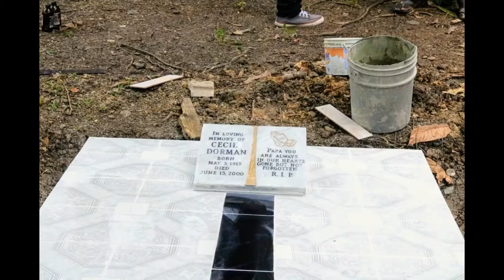VLOG: Jamaica - Part 3| Jonesies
Hi friends!

This is the last installment of our trip to Jamaica! We had such a good time and we didn't want to leave, but sadly all things must come to an end.

We hope you enjoy these little clips from the trip!

Blessings! xo

             Be Happy - DJ Quads